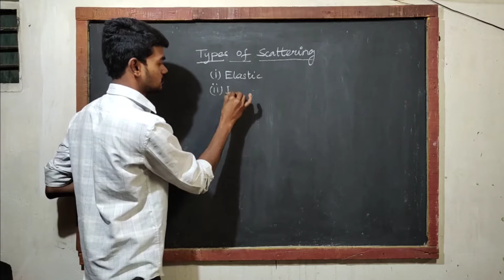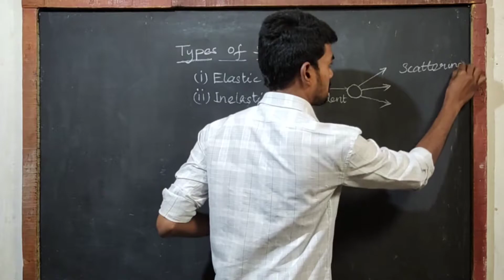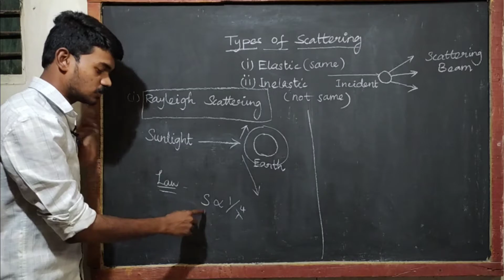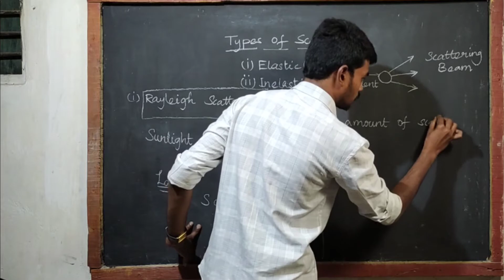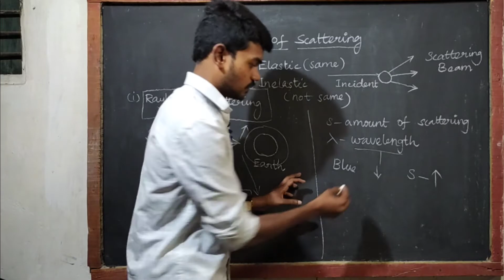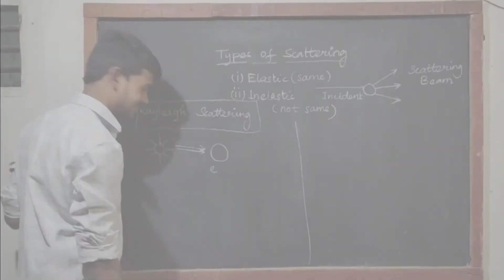Types of Scattering?(@newscienceinlife9028 )